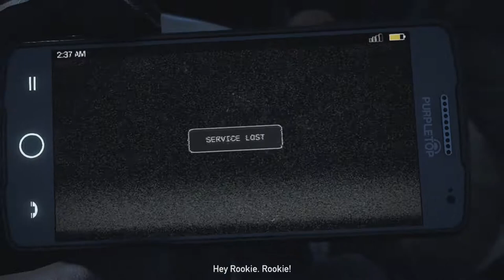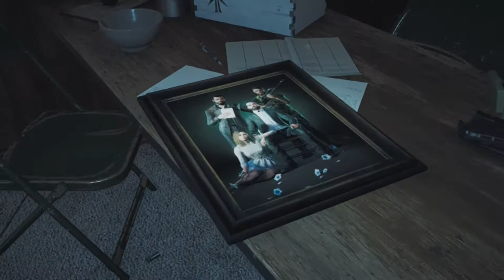FARCRY 5 Prologue